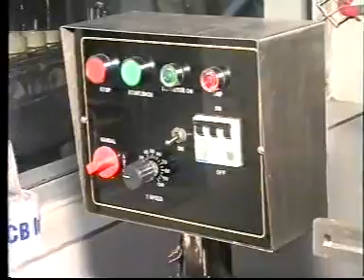Filling Sealing Machine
This Bottle Filler sealer machine is used to Water Bottle packs, pharmaceuticals, FM CG products, Small scale Business Industry, etc.

Vijay Engineering Brand Liquid Filling Sealing Machines.
Model: PP 02 Delux
Head Filling  : 6 head at time
Filling Speed: 100 ml per 1 mint.
power: single Phase

Vijay Engineering
Mumbai, India.

Office Work Time :
Open:  9:30 Am
Closed:   6:30 Pm
Sunday Holiday.